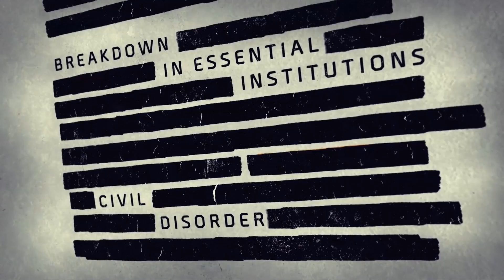Tom Clancy's The Division - E3 Breakdown Trailer (deutsch)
Der E3 Breakdown Trailer stellt das Szenario von Tom Clancy's The Division vor und liefert einige Hintergrundinfos. Auf unserer Webseite ist er auch als FullHD-Download in bester Qualität zur Verfügung.

Über uns:
MYDIVISION.NET begeistert weltweit unzählige Fans mit Neuigkeiten, Gerüchten und vielen - teils exklusiven - Downloads rund um das Tom Clancy's The Division Franchise von Entwickler Massive Entertainment und Publisher Ubisoft. Außerdem warten wir mit einem großen, aktiven Forum auf.

Aktuell, kompetent, ehrlich: Wir sind deine Tom Clancy's The Division Fanseite!